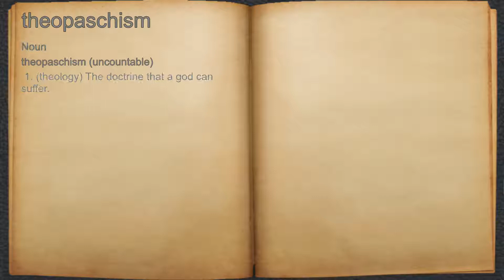What does theopaschism mean?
A spoken definition of theopaschism.

Intro Sound:
Typewriter - Tamskp